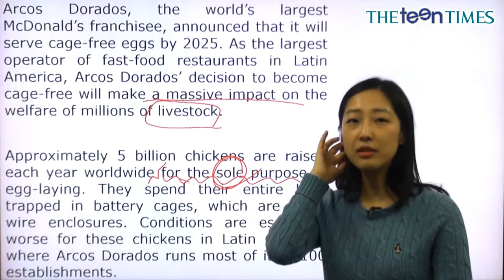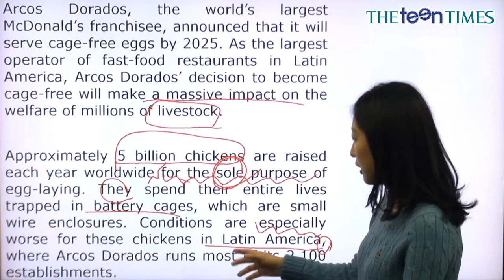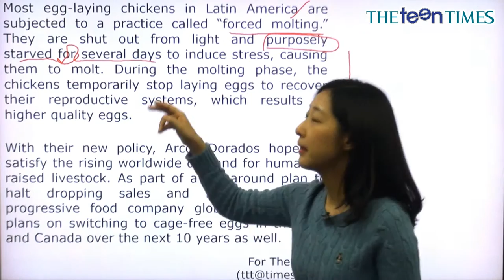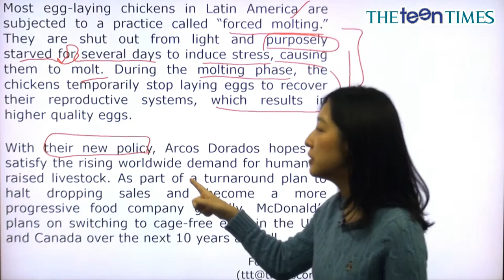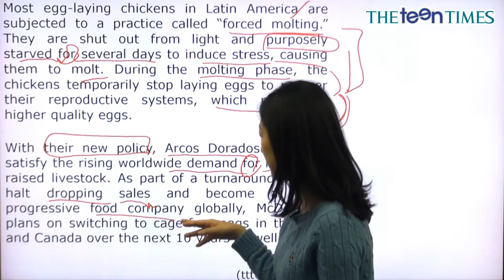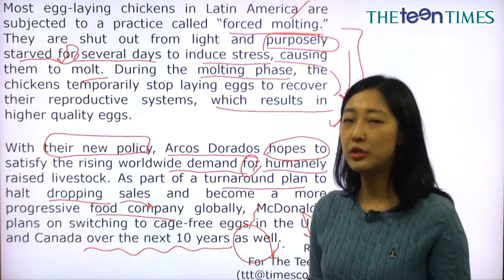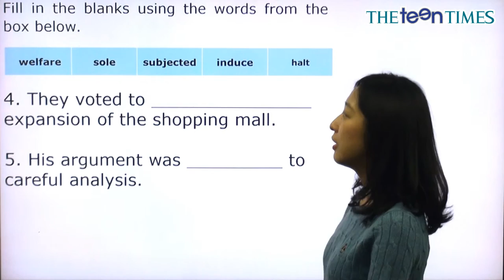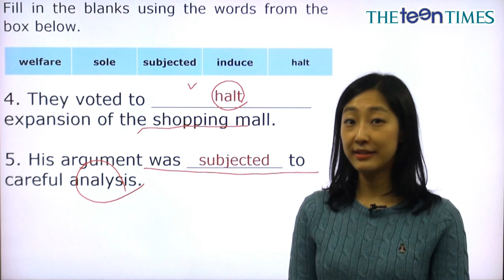McDonald’s to Become Cage-Free by 2025 - 전나리 선생님과 함께 하는 월드뉴스 동영상 강의 ( The Teen Times - No. 806 )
2025년까지 건강한 닭 농장을 만드는 맥도날드